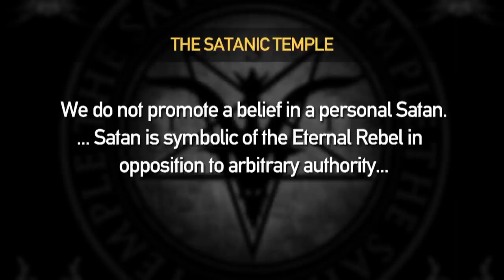Salem's Satanic Temple Gets IRS Recognition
The Satanic Temple in Salem doesn’t worship Satan or believe in a holy text, but seems to exist for another key purpose: challenging the intersection of church and state and advocating for religious and individual freedom. The group has now received official IRS recognition as an official religion. Jim Braude was joined by Lucien Greaves, who cofounded the group in 2013.